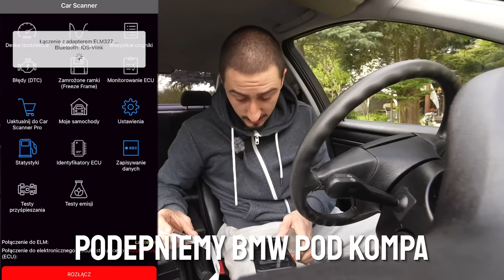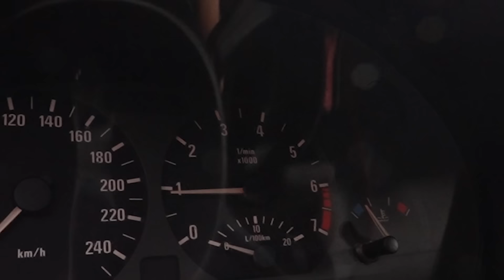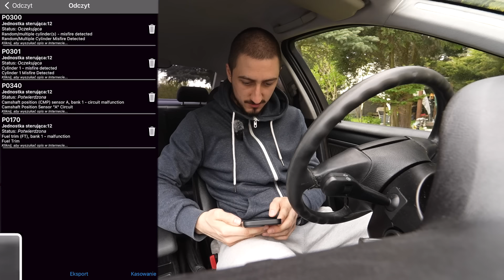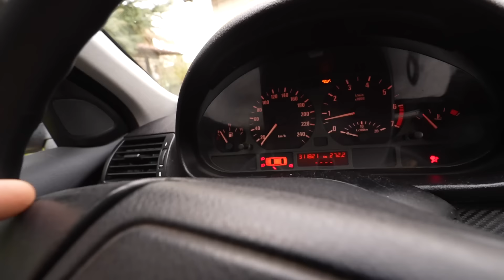Kupiłem NAJTAŃSZE BMW E46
Wejdź w link i skorzystaj z RABATU na 150zł:
[reklama]

Robimy BMW M3, z gruza bmw e46